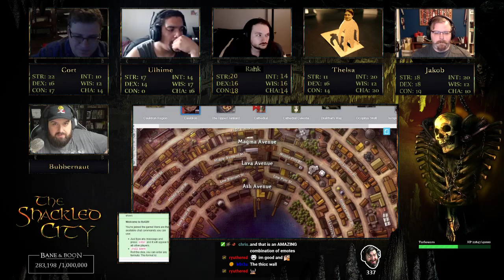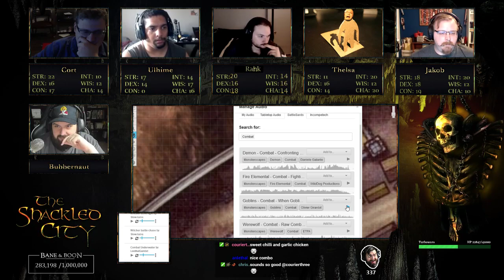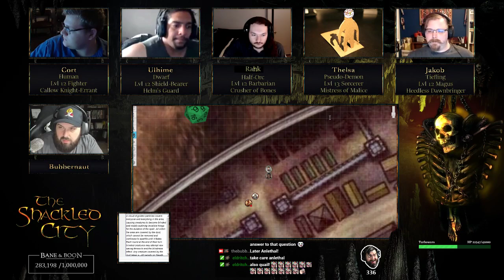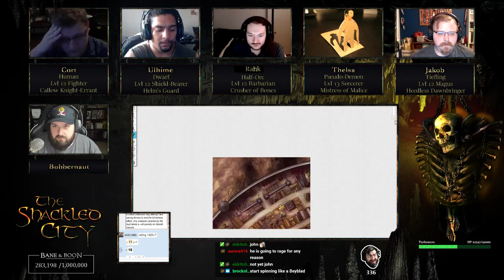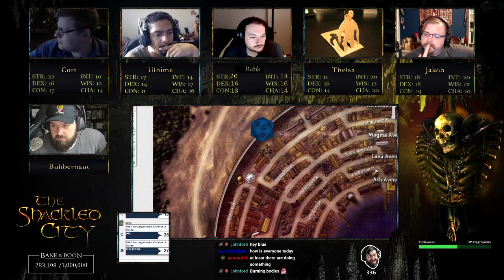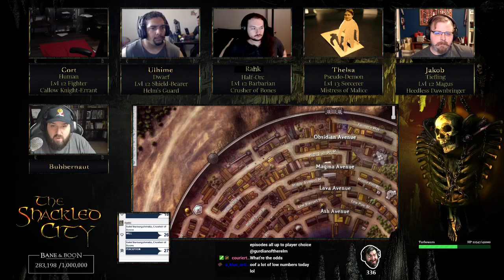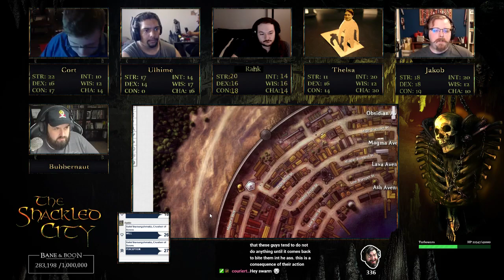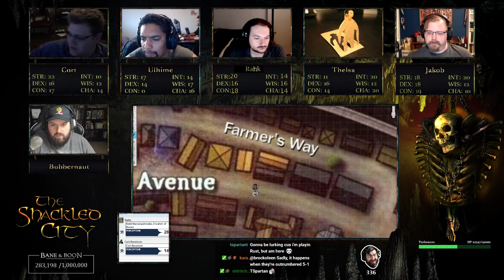Shackled City Episode 161: Damage Control (Part 1)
The party can ignore this growing threat no more, and as the threat becomes dangerous to Cauldron, the party's goal is not only to destroy the threat, but to save as much as they can, before it is all gone.

 Player Info:
Cort (Redeeps123)

Where else can you find The Bubbernaut?